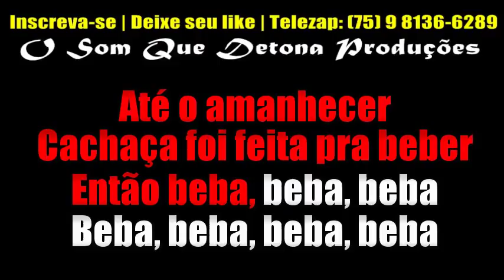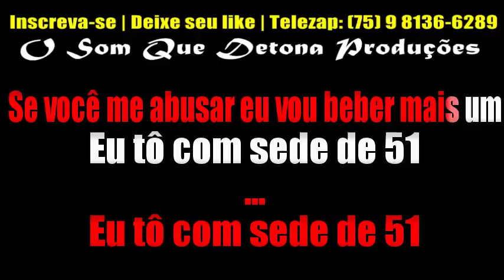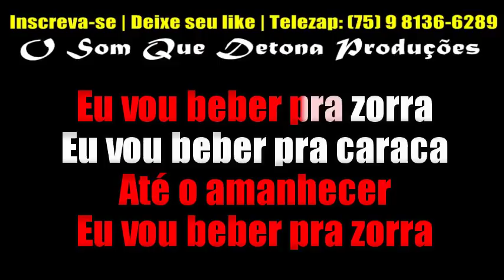KARAOKÊ DE LAMBADA - BEBA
PRODUÇÃO: O SOM QUE DETONA
TECLADO: YAMAHA PSR E443 - SAMPLES KONTAKT LAMBASAIA ﾠ
ﾠ